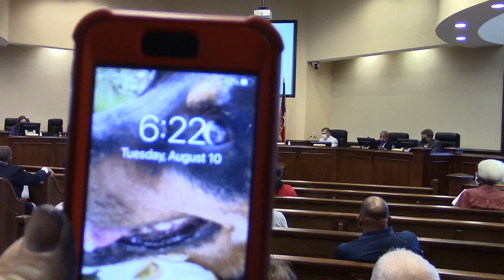12. Meeting Adjournment @ LCC Regular - 2021-08-10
Lowndes County Board of Commissioners - Regular Session - 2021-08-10

Tourism Authority appointment, 3 rezonings, wetlands, solar, UPS, Lake Alapaha water treatment, body cameras @ LCC Regular 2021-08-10